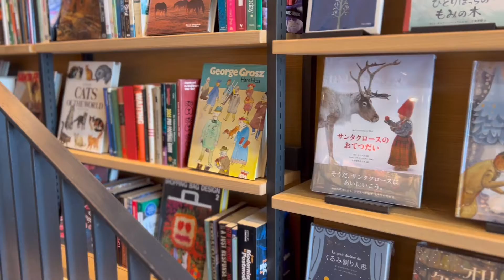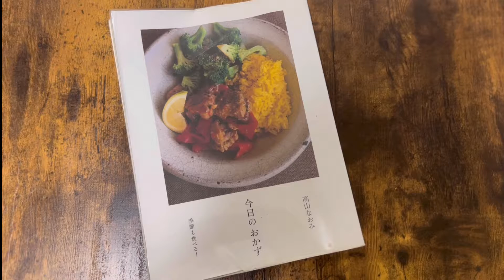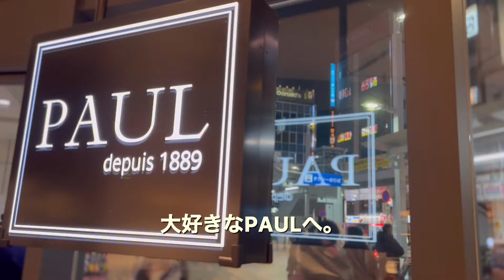【VLOG】クリスマスのキャンドルイベント🎄|塩豚とパプリカの鍋蒸し煮|PAULのパン🥐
RATOです。

高山なおみさんの本「今日のおかず」から塩豚とパプリカの鍋蒸し煮を作りました。